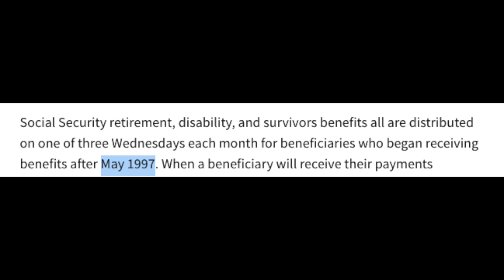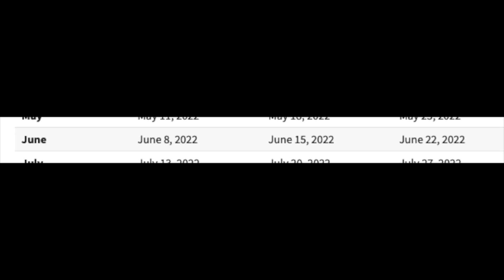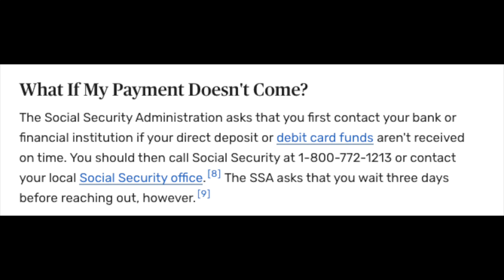June 2022 Social Security + Supplemental Security Income + Disability Benefits Pay Schedule SSI SSDI